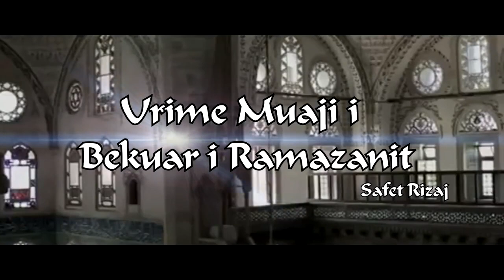SAFET RIZAJ - Mubarek Ramazan 2015